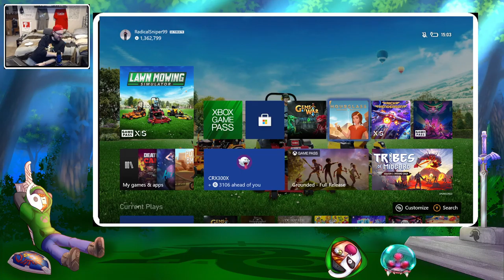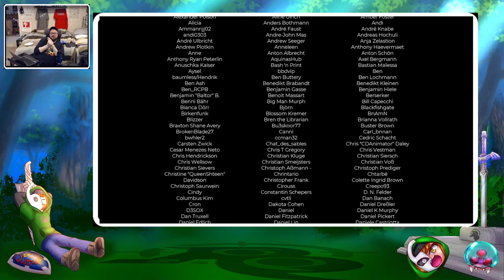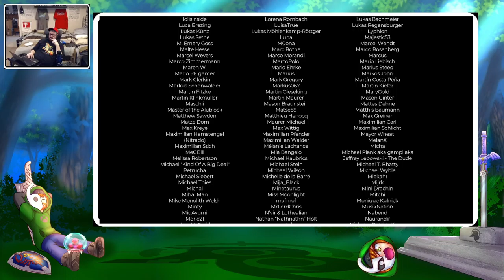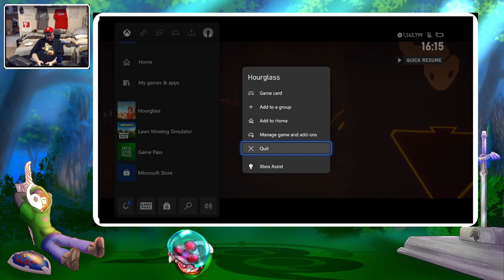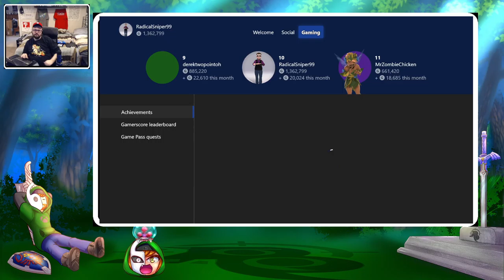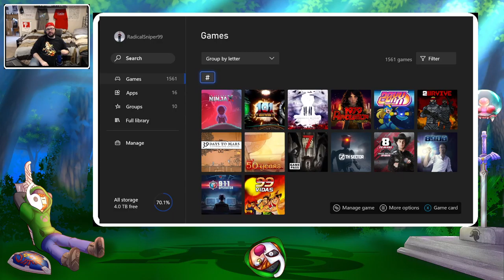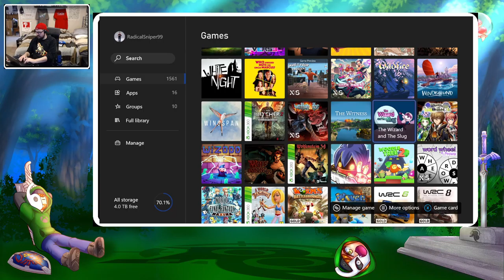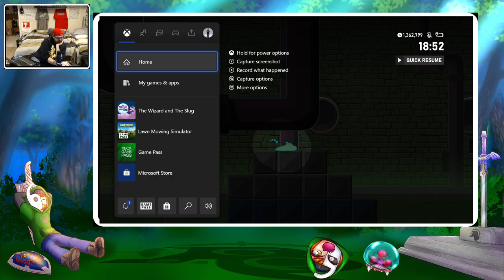September 28, 2022 - Hourglass Costream w/angelsk_jo Conclusion + Wizard and the Slug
Jo and I completed Hourglass.

Then I proceeded to play Wizard and the Slug which Jo had previously requested I play on stream.